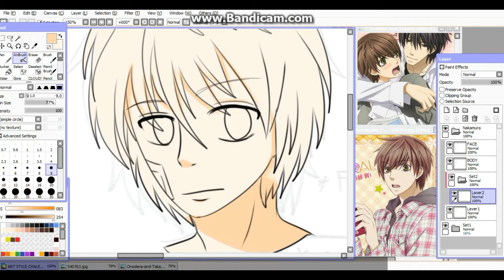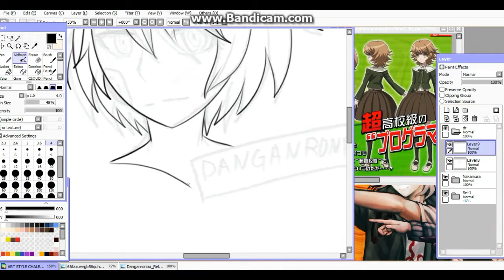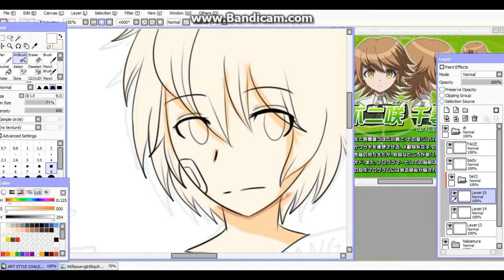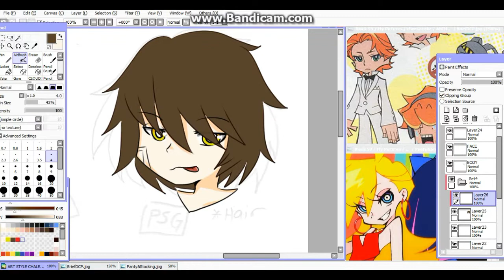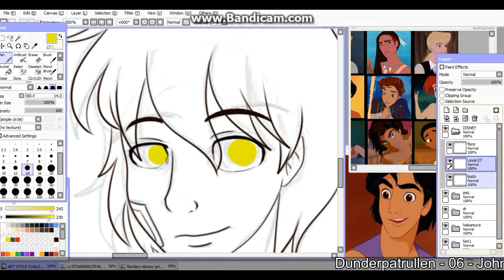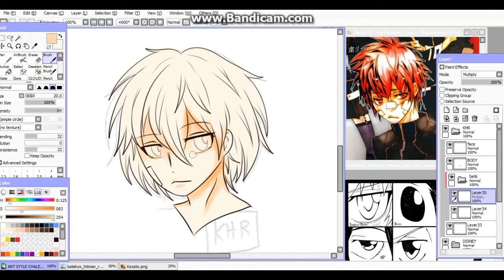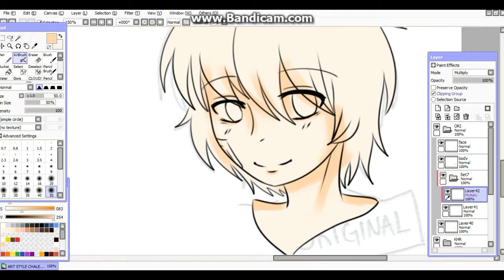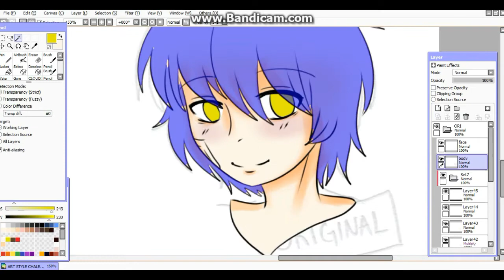Art Style Challenge ft. Leo (OC) (Speedpaint)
Full description in the picture link.

Programs used:
Bandicam
Wondershare Filmora

Tried Art style belongs to their original creator.
Character design and Art by N0stalgia96 (me)
Art by N0stalgia96 (me)